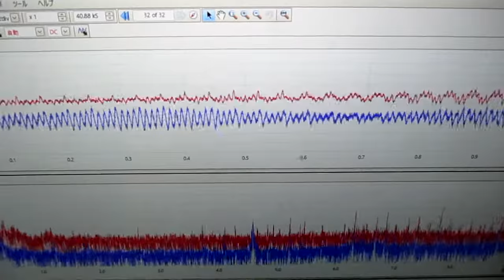音圧測定解析システム：超音波テスター ultrasonic-labo